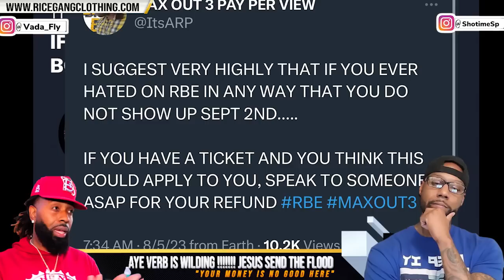AYE VERB IS WILDIN "IF YOU EVER HATED ON RBE GET YOUR REFUND... YOUR MONEY IS NO GOOD HERE" DAWG😂😂